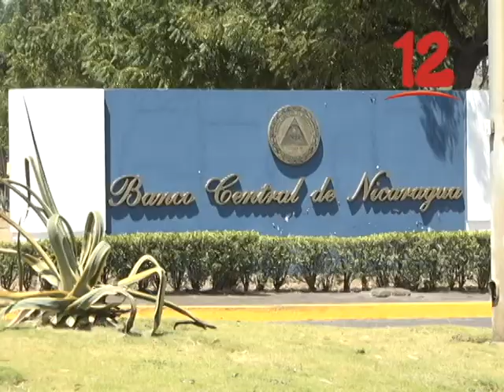ANALISTA POLÍTICO REITERA QUE EL DESLIZAMIENTO DE LA MONEDA NO REPERCUTIRÁ DE MANERA NEGATIVA